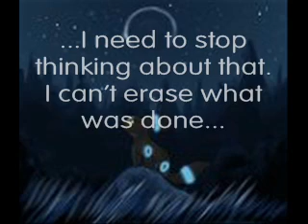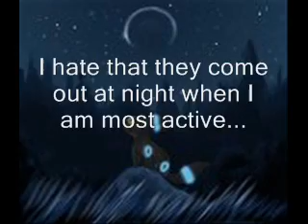Umbreon's Story Episode 1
The Beginning
Well this is the first episode of a new series thing I'm making :P I hope you all enjoy it